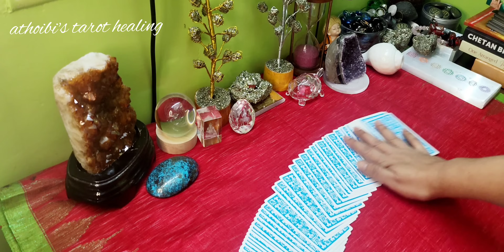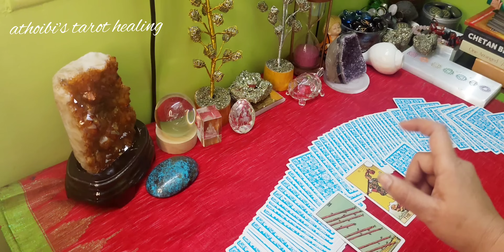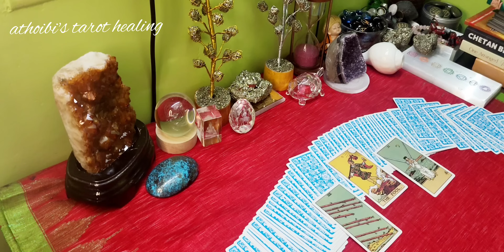30 August'24🩵Today's Card Message🩵Ngasigi Afaba Timing Colour🩵Manipuri Tarot Card Reading🩵